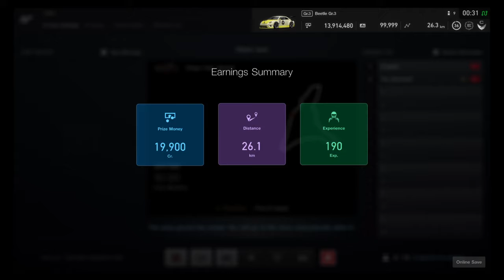Gran Turismo™SPORT_20200916003117